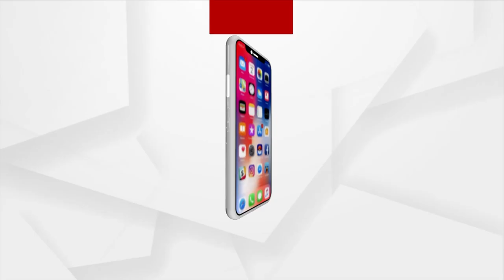How Much Do ISRO Scientists Earn? What Posts Are There In ISRO?